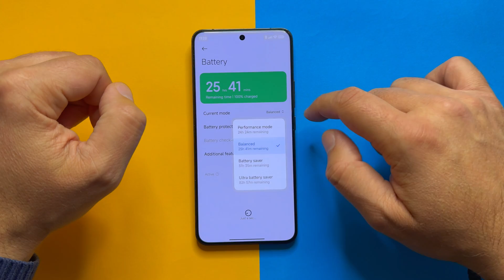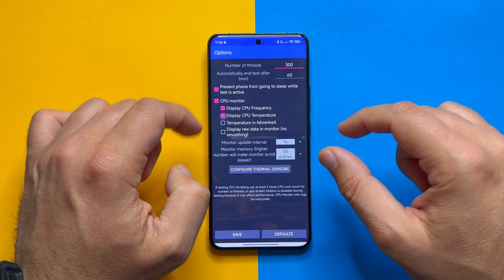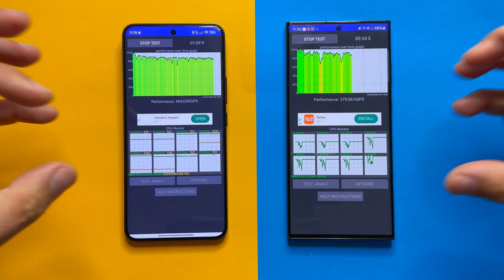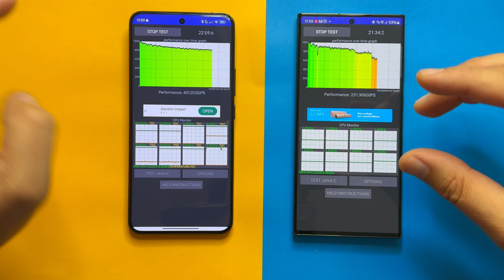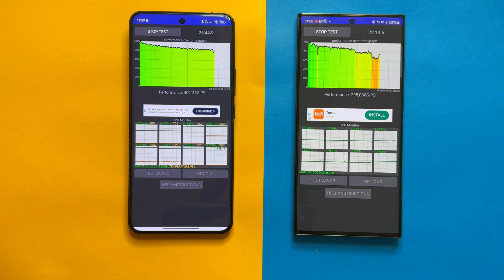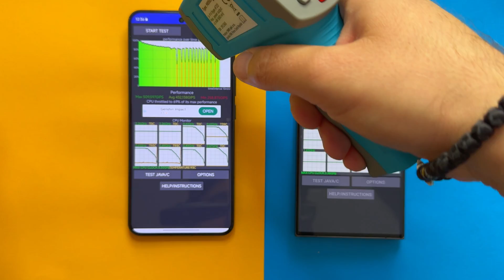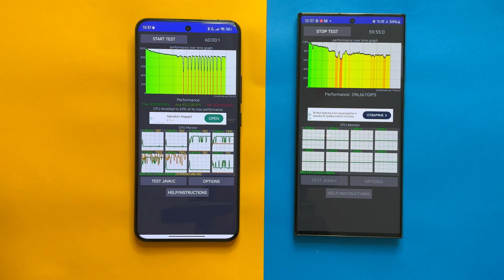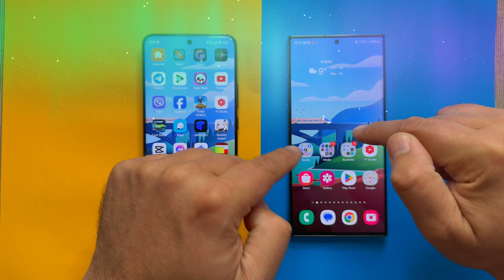Galaxy S23 Ultra vs Xiaomi 14 Pro 1 Hour CPU Throttling Test: 8Gen2 vs 8Gen3 Meltdown